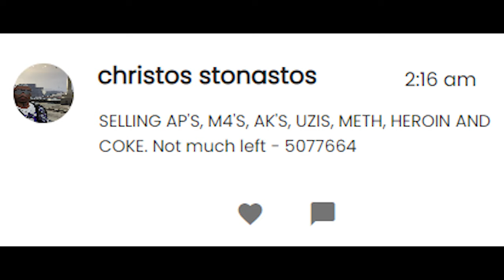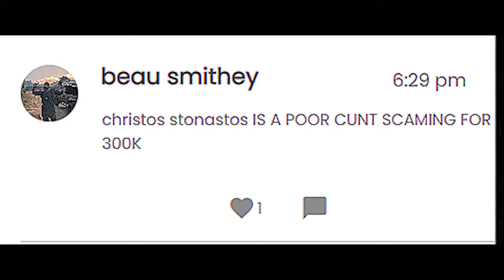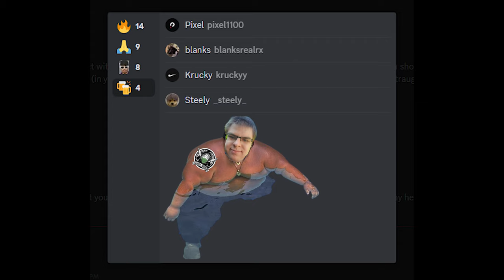FDG - Road To Glory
yoshi thumbnail starting video respekt